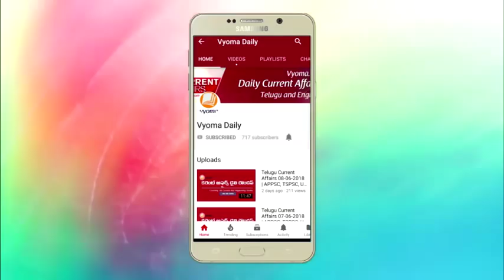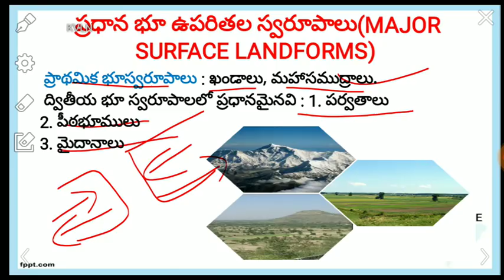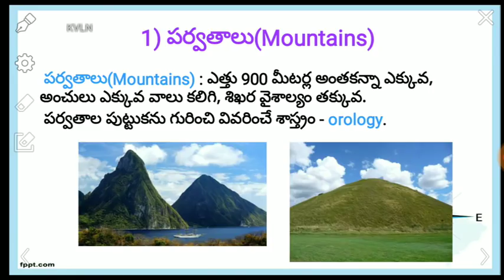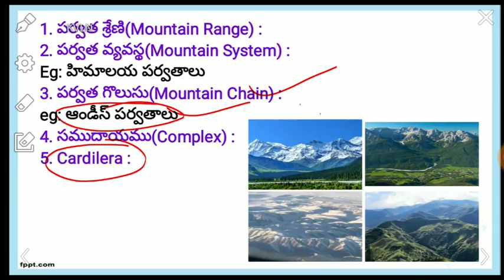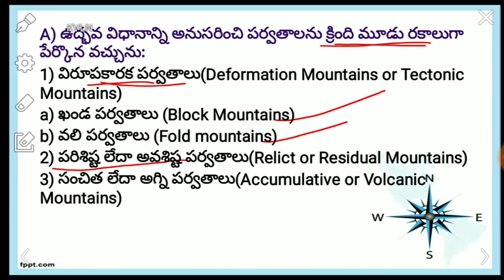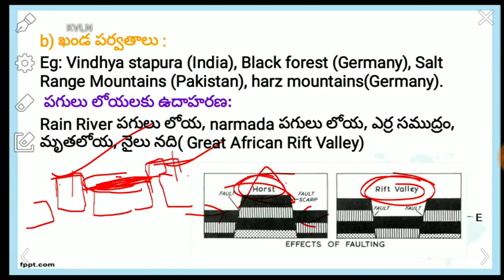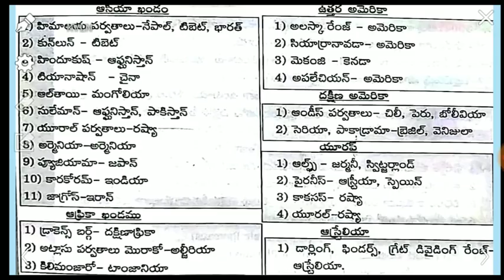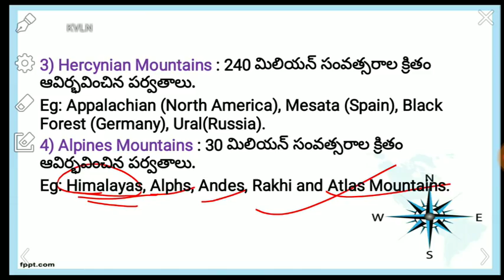World Geography Telugu, The Major Surface Land Forms, Part 1| APPSC, TSPSC Material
World Geography Telugu, The Majour Surface Land Forms, Part 1| APPSC, TSPSC Material | panchayati raj secretary Special

Daily Current Affairs For APPSC, TSPSC, VRO, S.I, Constable Exams Vyoma Books Daily Current Affairs PDF Daily Current Affairs Articles Daily Current Affairs Bits Daily Current Affairs Highlights Daily Current Affairs Quiz Monthly Magazine Current Affairs Exam Latest Job Notifications Latest Study Material Free Online Classes